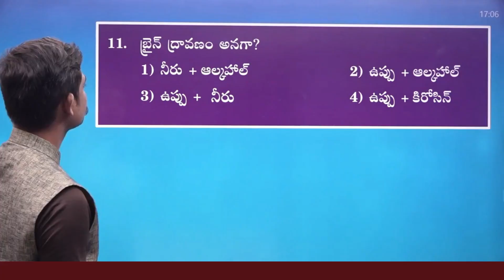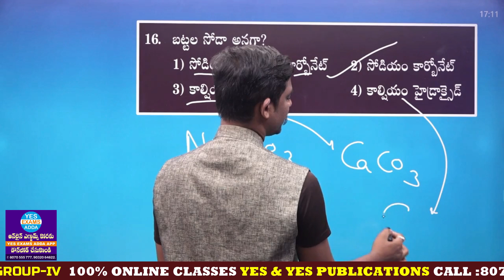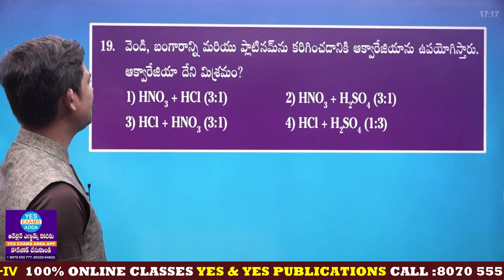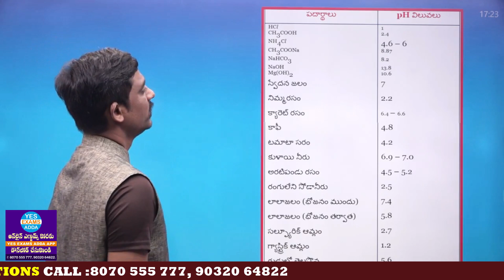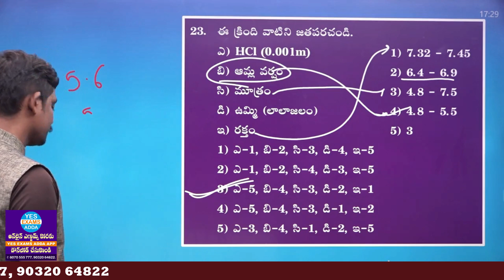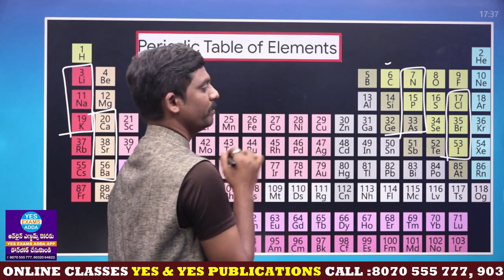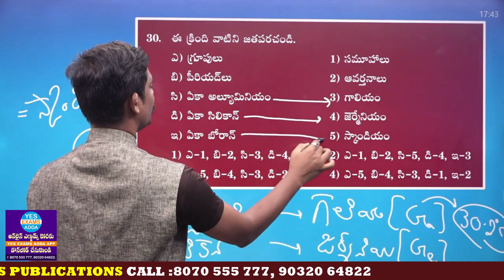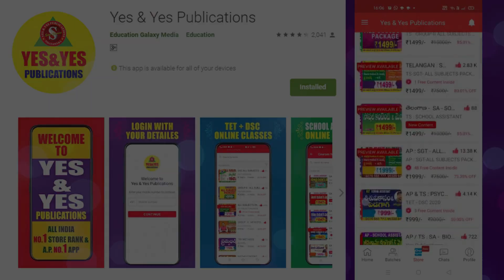TS GROUP - 4 _ జనరల్ సైన్స్ || రసాయనశాస్త్రం _ DAY- 53 PART-2 EXAM EXPLANATION _ Last Day Offers